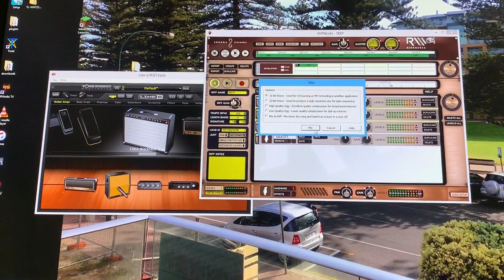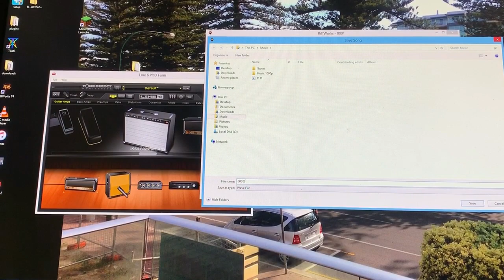♪ ♫ ♬ JUST PRACTICING ♪ ♫ ♬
Skip to 3:06 to hear the track. Just practicing with my old setup, if you like the song the complete track is available
This video shows the editing process using PodFarm and RiffWorks.